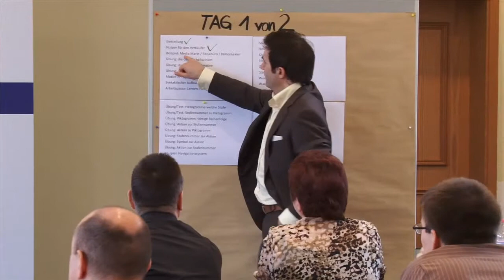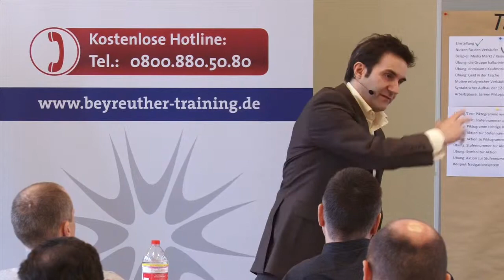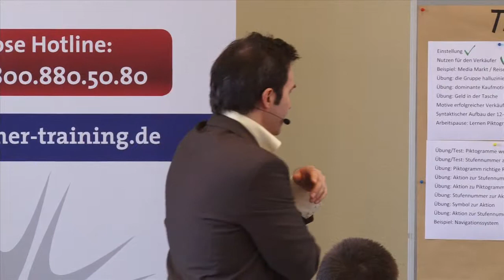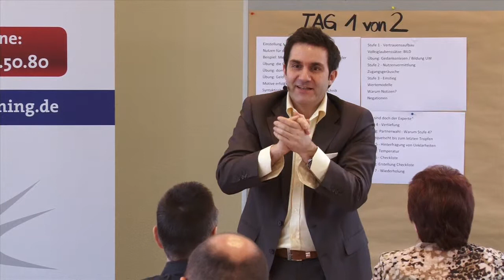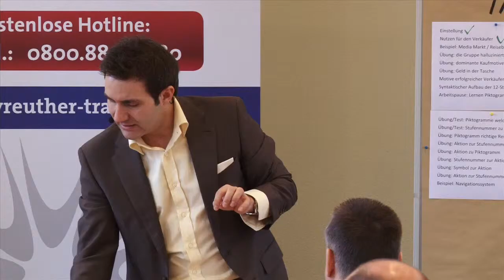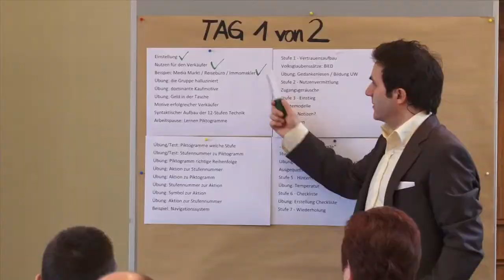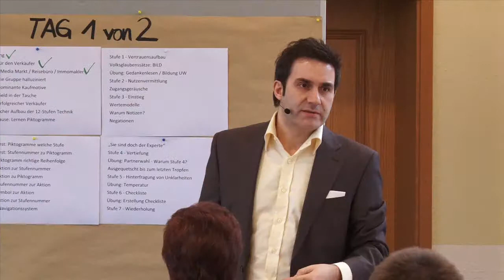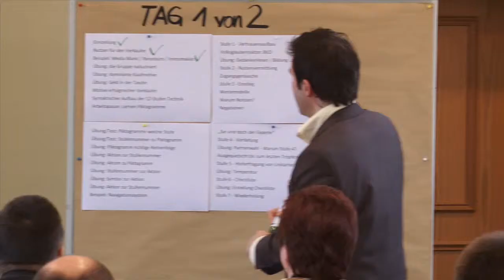🔶⭕ Vertriebscoaching: 12-Stufentechnik - Verkaufserfolge und Verkaufssabotage | Verkaufstrainer